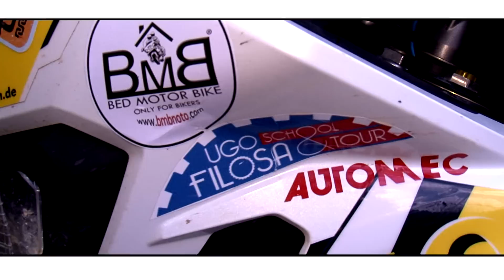UGO FILOSA Honda Africa Twin stagione 2016